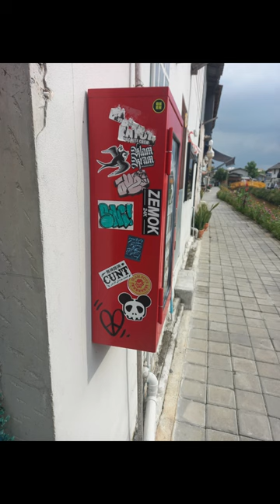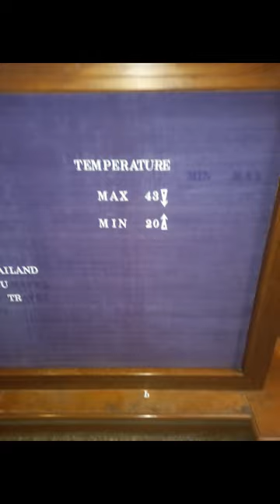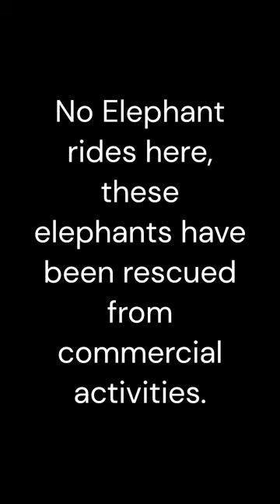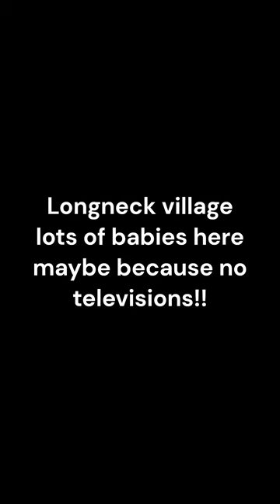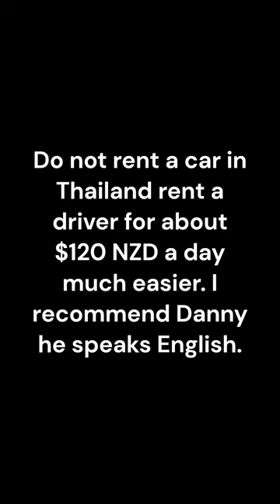Elephant sanctuary Thailand and Long Neck Tribe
The elephant sanctuary was good they rescue abused animals and nurse them back to health. These elephants have keepers who spend a lot of time keeping them happy.